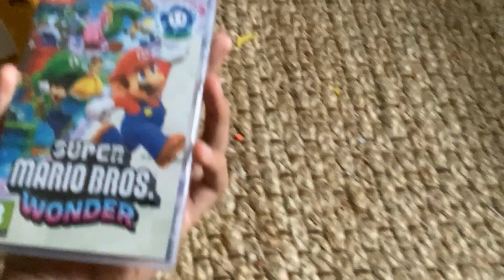Disney junior fan reviews: I got the Mario bros wonder!